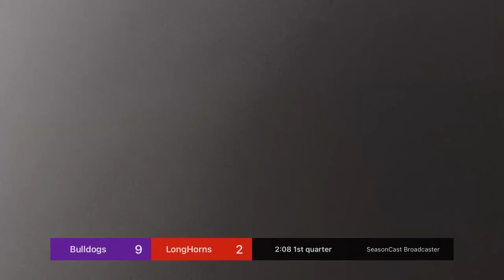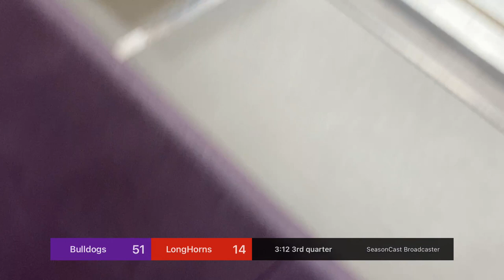Bulldogs vs LongHorns